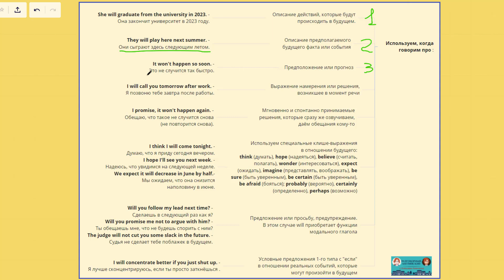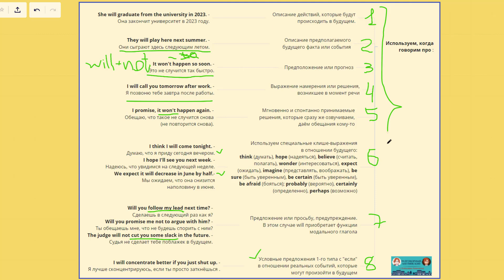Когда использовать Future Simple Tense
Используем Future Simple Tense, когда говорим про :

1) Описание действий, которые будут происходить в будущем.

 She will graduate from the university in 2023. -  Она закончит университет в 2023 году.

2) Описание предполагаемого будущего факта или события

They will play here next summer. -  Они сыграют здесь следующим летом.

3) Предположение или прогноз

 It won't happen so soon. -  Это не случится так быстро.

4) Выражение намерения или решения, возникшее в момент речи

I will call you tomorrow after work. -  Я позвоню тебе завтра после работы.

5) Мгновенно и спонтанно принимаемые решения, которые сразу же озвучиваем, даём обещания кому-то

I promise, it won't happen again. -  Обещаю, что такое не случится снова

 (не повторится снова).

6) Используем специальные клише-выражения  в отношении будущего:
think (думать), hope (надеяться), believe (считать, полагать), wonder (интересоваться), expect (ожидать), imagine (представлять, воображать), be sure (быть уверенным), be certain (быть уверенным), be afraid (бояться); probably (вероятно), certainly (определенно), perhaps (возможно). Конструкции с этими клише могут быть использованы и в других временах

I think I will come tonight. -  Думаю, что я приду сегодня вечером.

We expect it will decrease in June by half.-  Мы ожидаем, что она снизится наполовину в июне

7) Предложение или просьбу, предупреждение. В этом случае will приобретает функции модального глагола

Will you follow my lead next time? -  Сделаешь в следующий раз как я?

Will you promise me not to argue with him? -  Ты обещаешь мне, что не будешь спорить с ним?

The judge will not cut you some slack in the future. -  Судья не сделает тебе поблажек в будущем

8) Условные предложения 1-го типа с "если"  в отношении реальных событий, которые могут произойти в будущем

I will concentrate better if you just shut up. - Я лучше сконцентрируюсь, если ты просто заткнёшься.